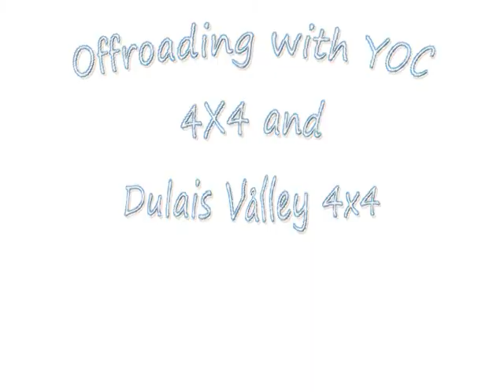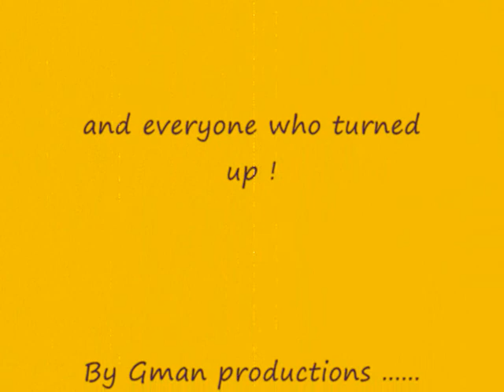Offroading in Camarthen 28 3 10